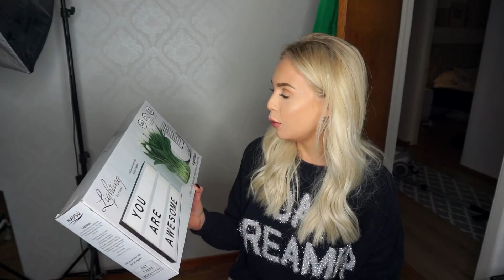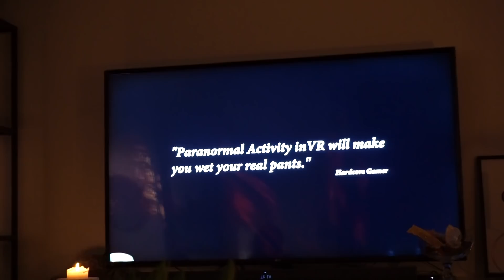Rejv & Rollspel | Vlogg!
Vanliga Frågor:
Var bor du? Skellefteå. (tyvärr vill nån köpa en lägga i sthlm åt mig så är det ok )
Vad jobbar du med? Det bästa jag vet, Youtube!!! Tack vare er ! ni är världens bästa hihi
Vad har du för kamera: Sony A5100
Singel? Inte i nuläget